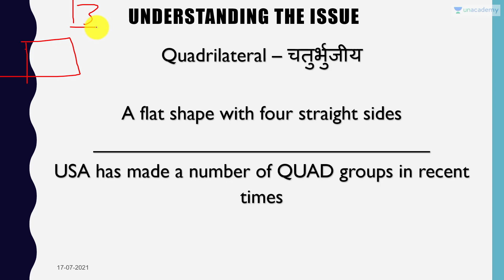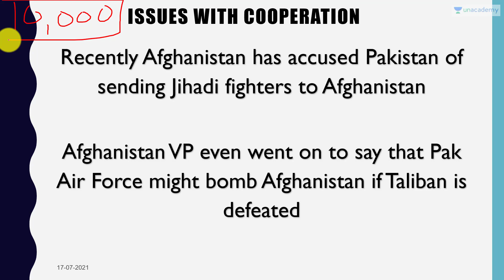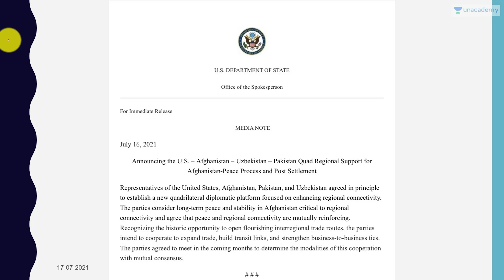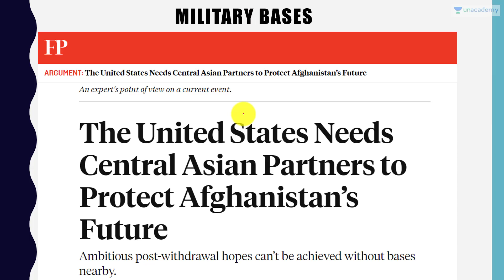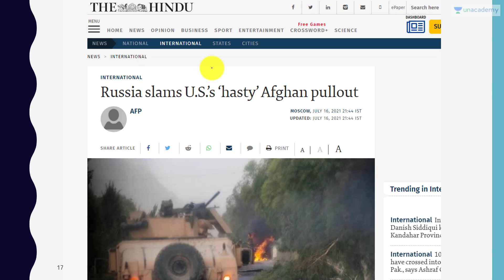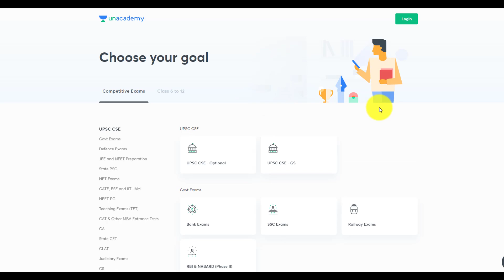USA has made a new QUAD Group with Pakistan, Uzbekistan and Afghanistan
In this video lecture, Prashant Dhawan brings you "USA has made a new QUAD Group with Pakistan, Uzbekistan and Afghanistan".

Unacademy Subscription Benefits:

1. Learn from your favourite teacher
2. Dedicated DOUBT sessions
3. One Subscription, Unlimited Access
4. Real-time interaction with Teachers
5. You can ask doubts in the live class
6. Limited students
7. Download the videos & watch offline